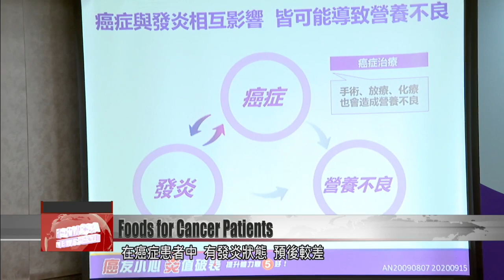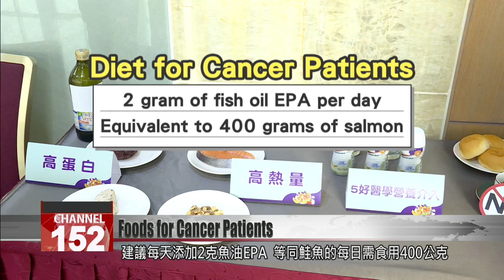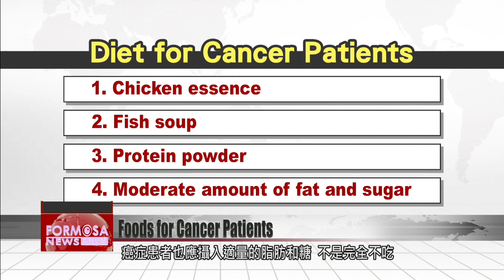A diet designed for cancer patients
Cancer patients can experience a loss of appetite, but it''s precisely when they''re battling a disease that they need to maintain a balanced diet. Doctors and dieticians held a press conference Friday to promote an anti-inflammatory diet designed for cancer patients.

Inflammation is what happens when your body''s white blood cells overreact to fight invaders like bacteria or viruses. Recent research has linked chronic inflammation to diseases including cancer.

Dr. Sun Chi-chuan
Chang Gung Memorial Hospital Dept. of Colorectal Surgery
The research has published about the relationship between cancer and inflammation. They''re a tight relationship. If you have chronic inflammation, it may lead to some chronic disease such as cancer.

Inflammation doesn''t just increase the risk for developing cancer. In cancer patients, a state of inflammation is associated with worse survival outcomes, according to Dr. Wang Jaw-yuan.

Wang Jaw-yuan
Society of Colon and Rectal Surgeons
We have found a very important data regarding NLR. That means neutrophil ratio of lymphocyte. If the ratio is higher than 3, it means maybe the patient is in an inflamed state. Especially cancer patients, I think the patient in an inflamed state may have poor outcomes.

Dr. Wang said that in nearly 70% of cancer patients with a low level of inflammation survived for more than 40 months. But among patients with a high level of inflammation, only 10% had a 40-month survival rate. Because inflammation can affect the development of cancer, nutritionists say patients should keep a diet that fights inflammation. Lin I-tsen, a nutritionist at Keelung Chang-Gung Memorial Hospital, recommends 2 gram of fish oil EPA per day, equivalent to 400 grams of salmon.

Chang Gung nutritionist
For cancer patients, right when you know that you have been diagnosed with cancer, before doing chemotherapy, you must first adjust your nutrition and immune status to an optimal state. You can ingest the so-called Omega-3 from food, which contains DHA and EPA. But you may not be able to ensure that you get the daily amount that way, so you can get some help from nutritional supplements. Besides fish oil, you should also ensure protein and calorie intake.

The nutritionist recommends chicken essence, fish soup, or protein powder for cancer patients. These provide calories and protein, which a cancer patient needs for muscle growth and tissue repair during therapy. Cancer patients should also consume a moderate amount of fat and sugar, rather than cutting them out completely. But cancer patients should first and foremost consult their doctor about what to eat to support their cancer treatment.